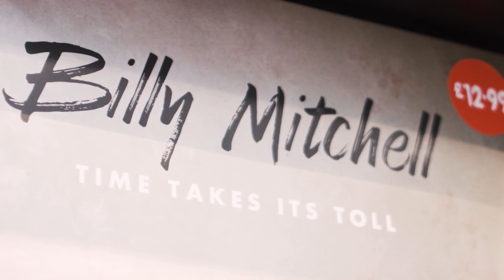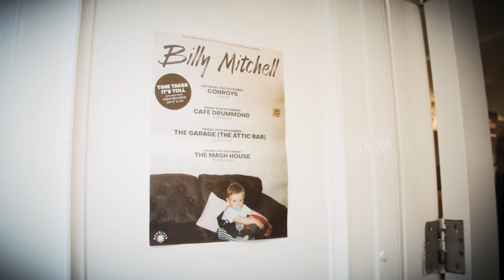Billy Mitchell - Psycho (Live from Assai Dundee)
Big thank to Peter at Mix Productions who recorded and edited the video and also thanks to Assai Records for hosting the event.